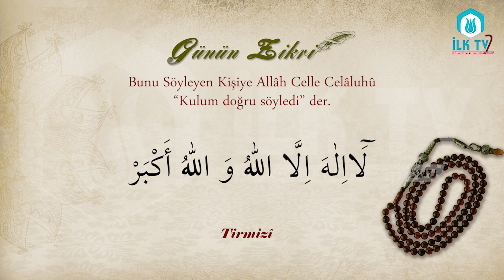Bunu Söyleyen Kişiye Allâh Celle Celâluhû "Kulum doğru söyledi" der. - Günün Zikri - İLK TV